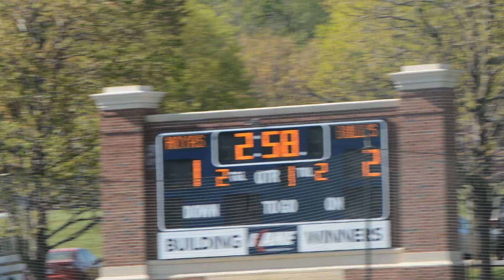Bullis Connor Shellenberger Goes Low For Score